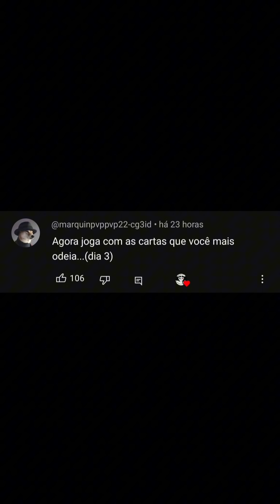EU CRIEI UM MONSTRO A COMBINAÇÃO PERFEITA IMPARÁVEL